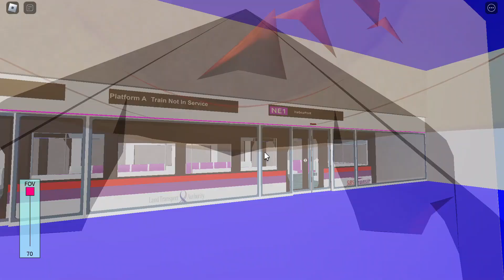Roblox | Alstom C751C 7063/7064 - HarbourFront to Outram Park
Model: Alstom C751C (aka A-Series)
Set: 7063/7064
Advert: Super Mario - Princess Peach
Stretch: HarbourFront to Outram Park

NOTE: Today it's Kellie Tan (@Btschinalisarose)'s 16th birthday!